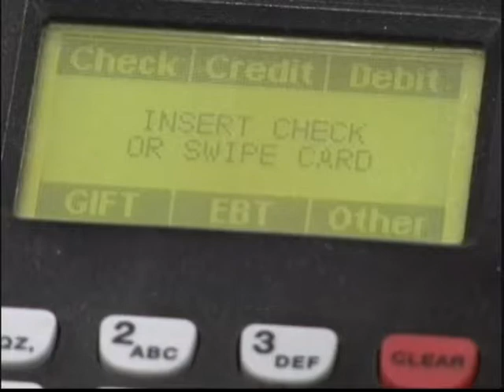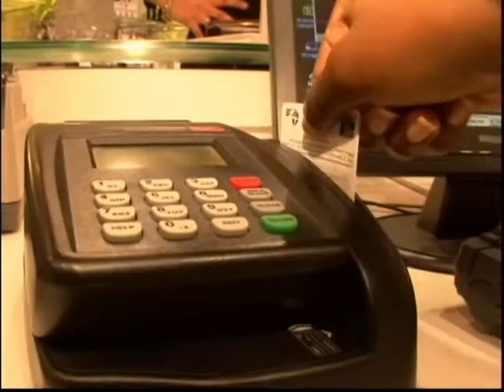0724 미혼 남성, 여성이 크레딧 점수 배우자 선택 중요 요소, LA 18 프라임 뉴스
크레딧 점수가 낮은 분들, 결혼하기가 힘들어질 수도 있겠습니다. 많은 미혼 남성, 여성이 크레딧 점수를 배우자 선택의 중요 요소로 꼽고 있습니다.